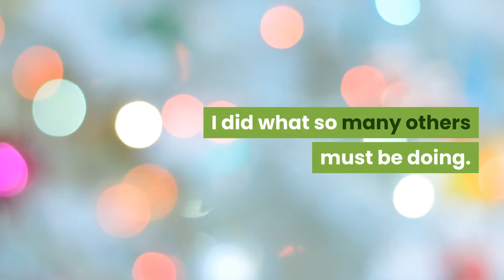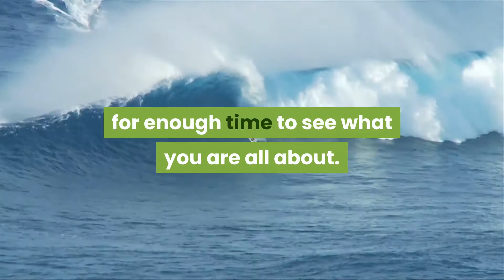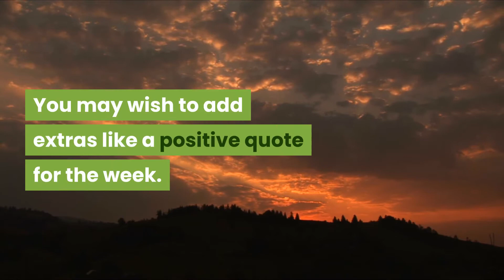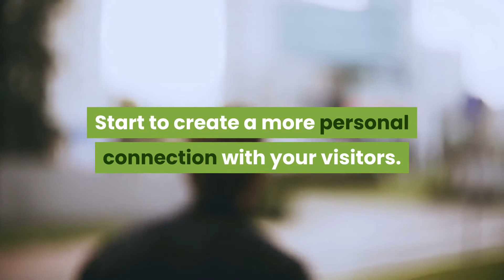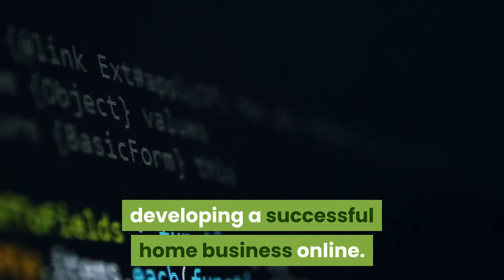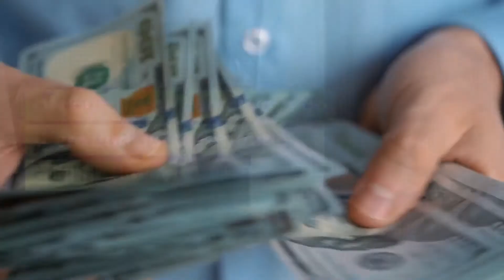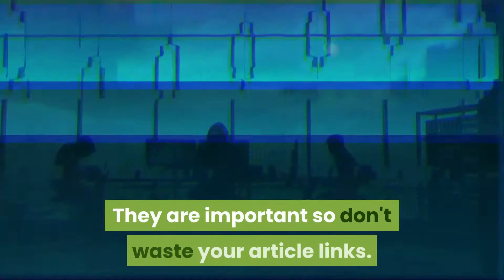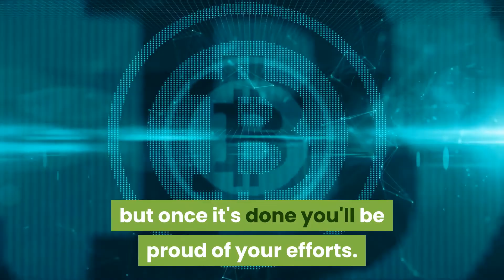the_importance_of_having_a_website